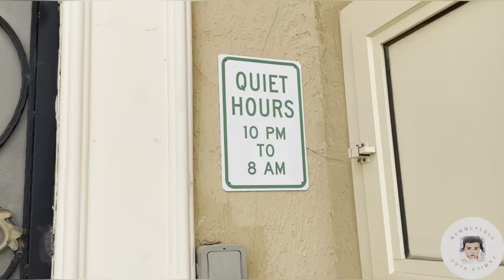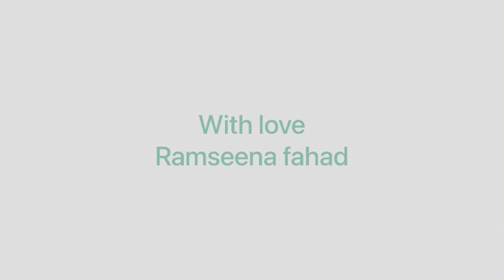😻😻എന്റെ അബുതാബിയിലെ വില്ല കാണണൊ ?? 😄😄 Hometour|abudhabi|Uae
Instagram;- mummu vlogs